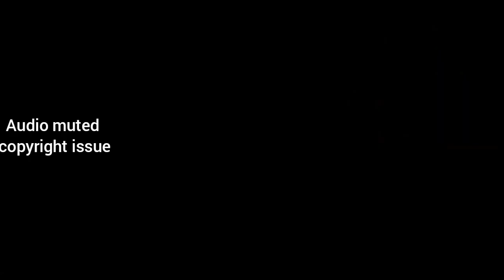Ae inspired | Alightmotion preset| with cc